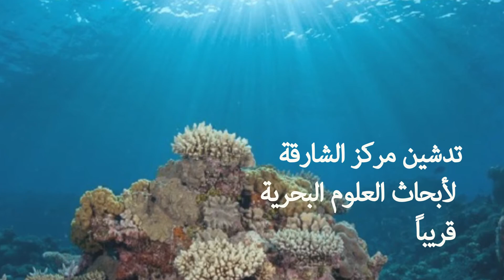Robban Assafina Magazine - noon report - 7 5 2018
فيديو يومي يلخص أبرز مستجدات صناعة النقل البحري
noon report.. an online video news that summarizes the daily news in the shipping Industry !